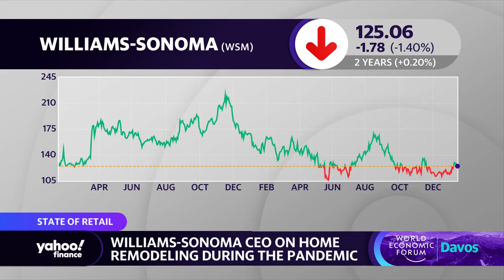Williams-Sonoma CEO: Consumers’ homes are ‘their biggest asset’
Williams-Sonoma CEO Laura Alber sits down with Yahoo Finance at the 2023 Web Economic Forum in Davos, Switzerland, to discuss consumer home renovation cycles, sustainability trends, and the home decor industry's connections to the greater housing market.